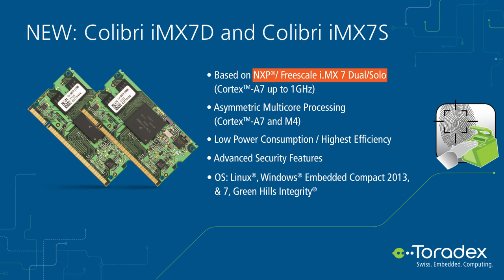Embedded World 2016: Toradex - i.MX 7 System on Modules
Toradex displayed the new member of its System on Module (SOM) product line based on the NXP® i.MX 7 series applications processors at the Embedded World 2016 - Colibri iMX7D and Colibri iMX7S.